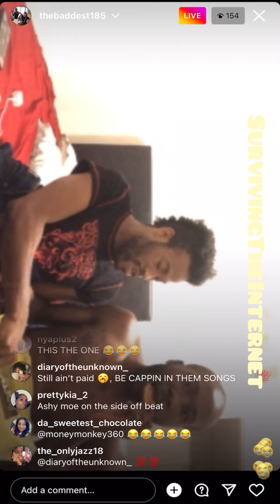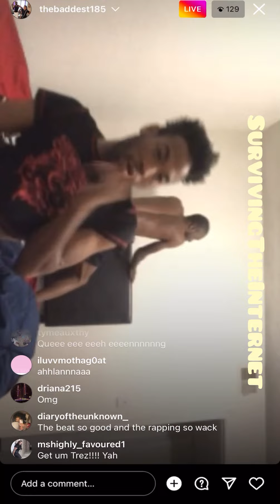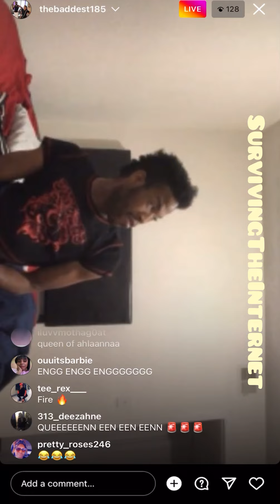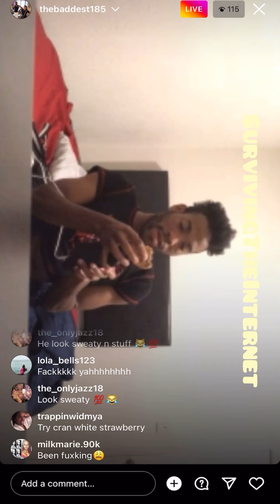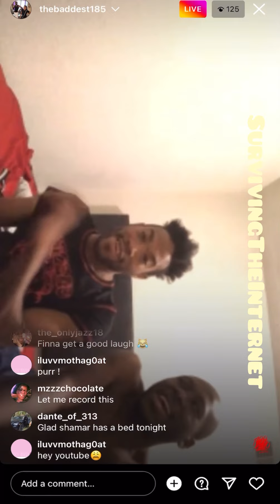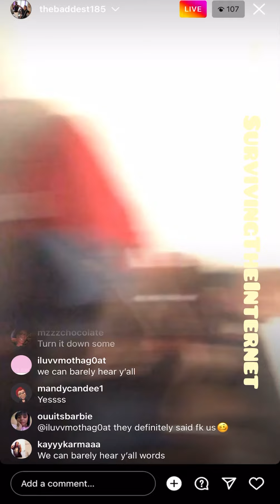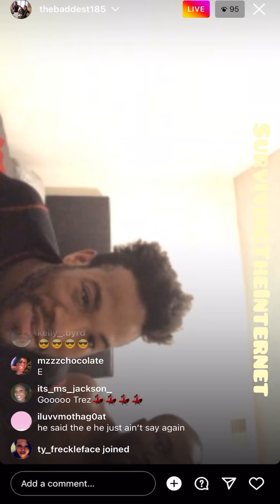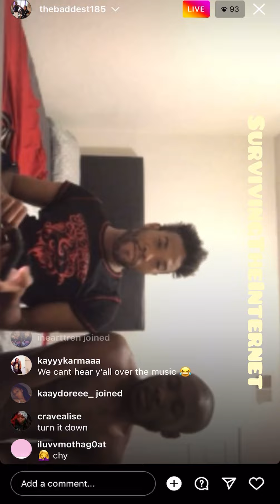SHAMAR & TREZ GOES LIVE “FREESTYLES” & LISTENS TO SHAMARS SONGS THAT HE WILL BE RELEASING SOON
SHAMAR N TREZ ON IG LIVE

            $SurvivingTheInternet